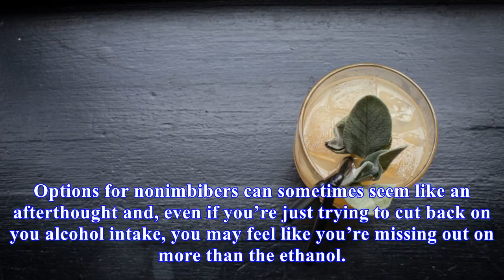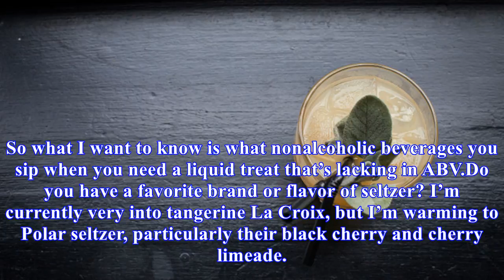What do you drink when you're not drinking?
Photo by Club Soda Guide. Hello, and welcome back to to What’s Cooking?, the weekly open thread where you get to share all of your brilliant thoughts, advice, recipes, and opinions on all things edible. This week I want to focus on something sippable, specifically the things you sip when you’re abst...
Source: skillet